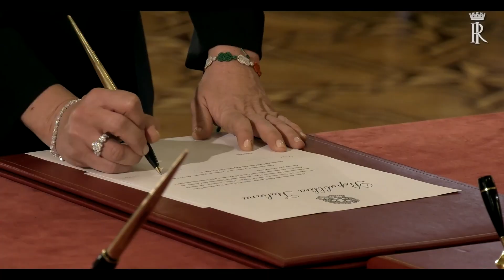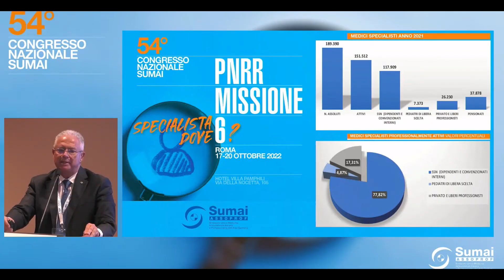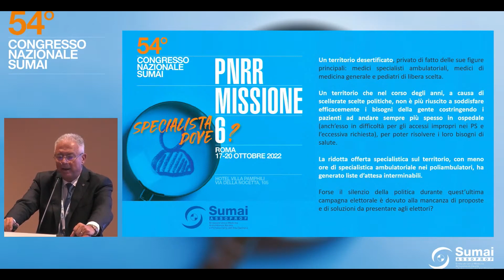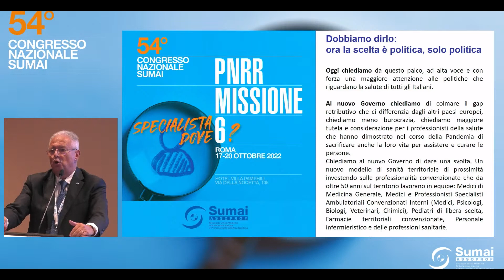TG SANITA' 24 OTTOBRE 2022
Il giuramento al Quirinale del governo Meloni
Gli auguri del presidente Anelli al ministro della salute Orazio Schillaci

Specialisti ambulatoriali
A Roma il 54° Congresso nazionale del Sumai Assoprof

Codice deontologico
Riunione del Board per il convegno di novembre a Roma

Omceo di Sassari
Celebrata la giornata del medico con il giuramento di ippocrate

Direttore: Giovanni Miele
Direttore Responsabile: Michela Molinari
Videomaker: Vladimiro Mei